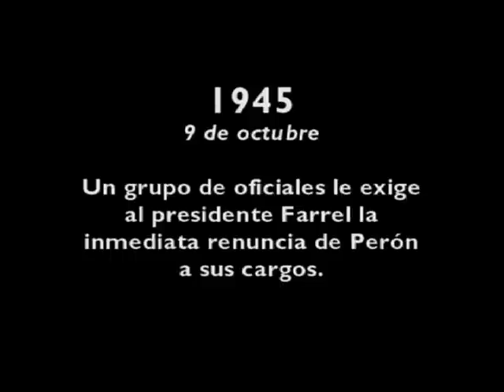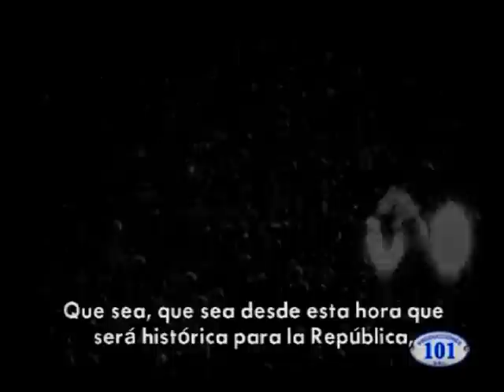Detención de Perón y Liberación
Año 1945, acosado en todos los frentes, el Presidente de facto, Edelmiro Farrell, levanta el estado de sitio en agosto, lo que permite grandes manifestaciones opositoras. A fines de Septiembre, un movimiento militar contra el gobierno es abortado en Cordoba. Esto le sirve como pretexto al Presidente Farrell para reinstaurar el estado de sitio, ocupar las universidades y practicar numerosas detenciones. A principios de Octubre, la guarnicion de Campo de Mayo le exige a Farrell el alejamiento de Peron de todos sus cargos (Vicepresidente, Ministro de Guerra y Secretario de Trabajo). El Presidente acepta y ordena la detencion de Peron en la isla Martin Garcia.

Pero un inesperado movimiento popular avanza sobre Buenos Aires el 17 de octubre. La gente ocupa la Plaza de Mayo y exige la liberacion de Peron. Una vez en libertad,  Peron habla desde la Casa Rosada. Entonces, anuncia su retiro del Ejercito y su lanzamiento a la accion politica. Semanas mas tarde, despues de su casamiento con Eva Duarte, se dedica a la creacion del Partido Laborista. Esta agrupacion y la disidencia radical, llamada UCR junta Reorganizadora, apoyaran su candidatura presidencial.